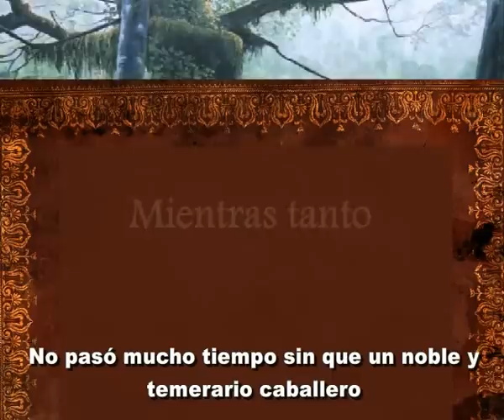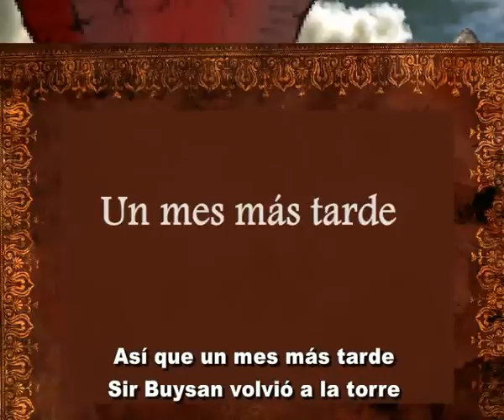La bella durmiente final.mpg